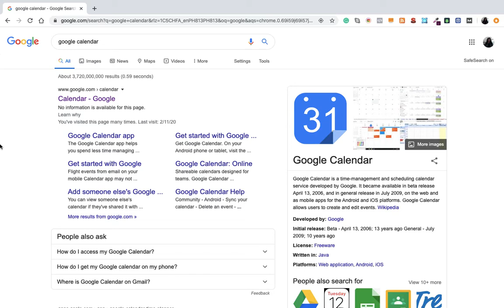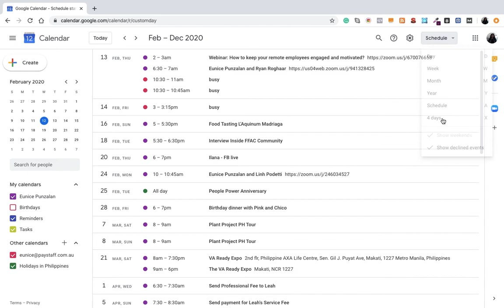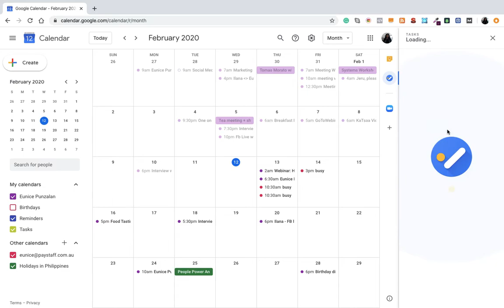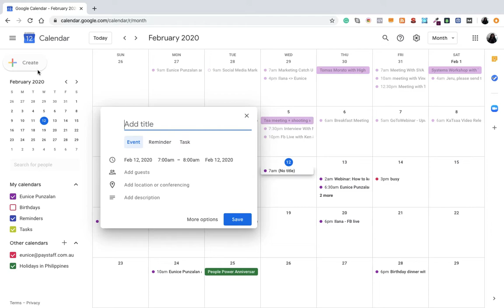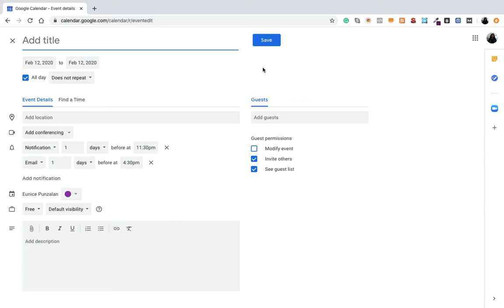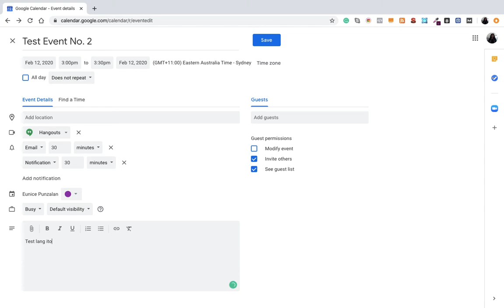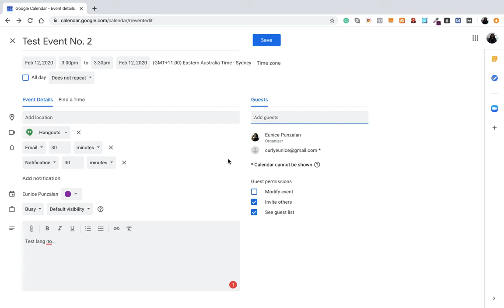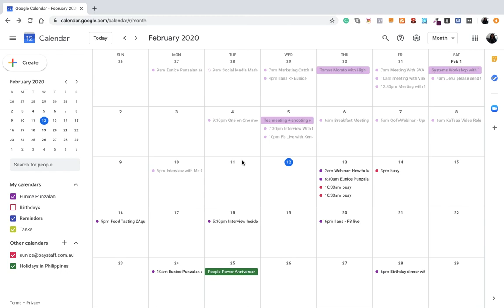7 mins Google Calendar Management For Newbie Virtual Assistants [Tagalog]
Scheduling meetings is one of the most common tasks for Virtual Assistants.

Clients would require VAs to know how to manage their meetings, flight schedule,  and even personal errands.

Dahil dyan, I'm creating a serious of screen recording tutorials for our newbies.

For the first part, it's about Google Calendar. Covering the following:
1. Adding Events / Tasks / Reminders

2. Adding email notification to the people involved in the meeting.
3. Getting familiar with the interface of the Google Calendar

For our next video, we will cover:
1. Accessing someone else's calendar (perhaps calendar ng client nyo)
2. Utilising Zoom & Hangouts
Cheers,
Eunice